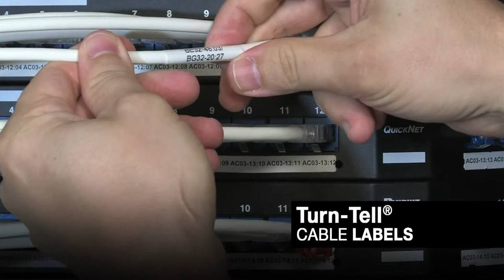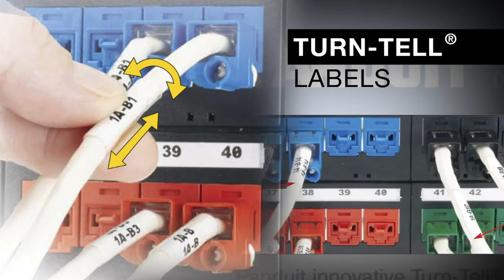Panduit Turn-Tell Cable Labels